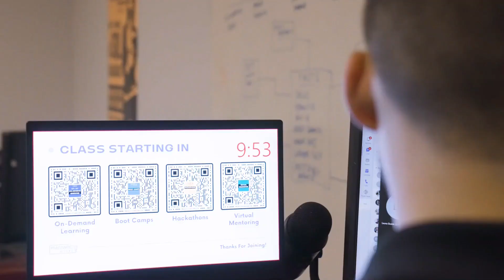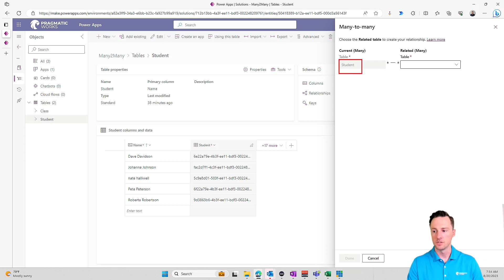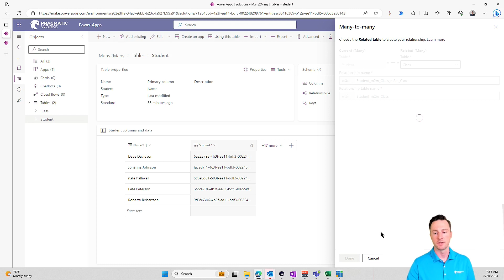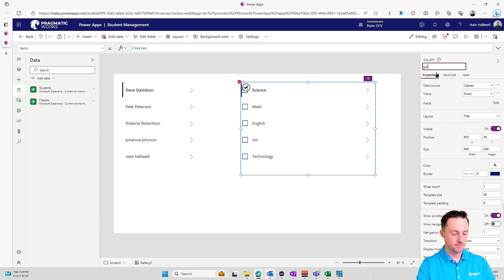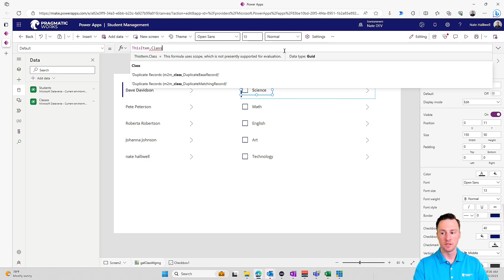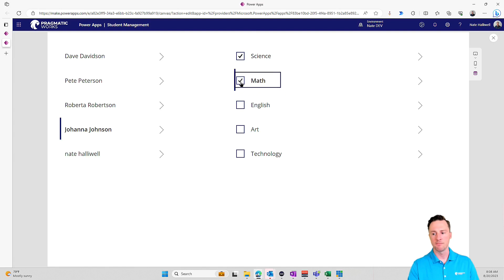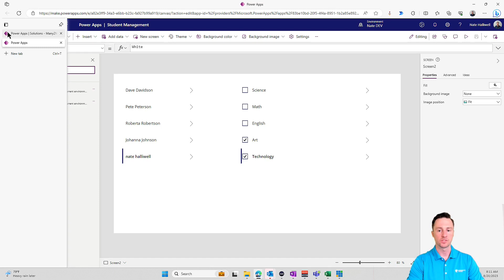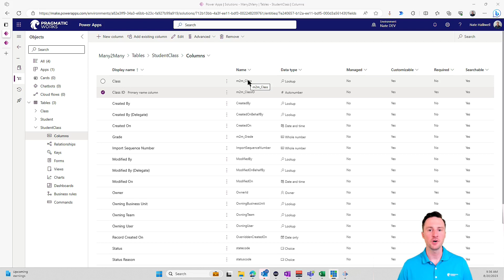Intro to Many to Many Relationships in Canvas Apps: A Beginner's Guide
Many To Many Relationships in Canvas Apps can be scary! If you don't come from a Database background, the concept can seem pretty foreign! This Video will help you to identify a Many To Many Relationship, how to establish that relationship in your Environment/Solution, and how to use that relationship to relate records from one table to another table inside of your Canvas App.

👍 If you enjoy this video and are interested in formal training on Microsoft Teams, Power BI, Power Apps, Azure, or other Microsoft products you can use my code "NATE30" at check out when purchasing our On-Demand Learning classes to get an extra 30% off